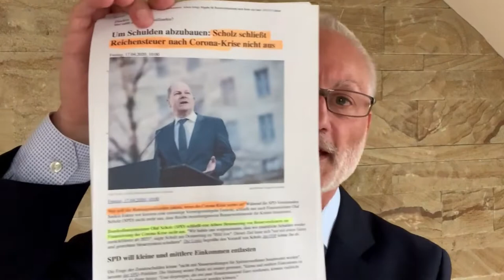Geldanlage 2020 Vermögensumverteilung nach Coronakrise? Reichensteuer?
▬ Mein Equipment ▬▬▬▬▬▬▬▬▬▬▬▬▬

In diesem Video erfährst Du, wie Du mit solchen Nachrichten umgehst (Lastenausgleich, Vermögensumverteilung, Reichensteuer etc.) und was diese Aussagen für DEINE Geldanlagen und Dein Vermögen bedeutet.

Jeder von uns weiß, ärgern und schimpfen wird uns nicht helfen! Angst und Panik werden uns mit Sicherheit SCHADEN zufügen. Angst ist kein guter Ratgeber!

Und trotzdem gibt es derzeit immer mehr verschiedene Quellen die ganz bewusst und sogar vorsätzlich Ängste produzieren und Panik machen.
Es werden Enteignungen im großen Stil prognostiziert und extreme negative Szenarien ausgemalt, die jetzt angeblich auf uns zu kommen.

Doch VORSICHT! Lass Dich NICHT verrückt machen, verängstigen oder gar panisch reagieren.

KEINER, ich betone nochmals, KEIN Mensch, egal welche Qualifikation er vorgibt, hat eine Glaskugel und kann ganz genau vorher sagen WAS, WANN und in WELCHEM AUSMASS auftreten wird, punkt.

Ja, wir haben weltweit sehr viele Probleme zu lösen, auch vor Corona schon.
Und jetzt sind noch einige mehr dazu gekommen, Pleiten, Arbeitslosigkeit usw. Leider.

Die weltweiten Staatsschulden die wir schon VOR Corona hatten und die immensen Schulden die jetzt noch dazu kommen, müssen zurück gezahlt werden, auch das ist richtig.
Und wir haben nach wie vor Nullzinspolitik, wahrscheinlich noch mehr Negativzinsen auf Geldguthaben, steigende Inflation und vieles mehr, trotzdem möchte ich mich NICHT mit einreihen bei den vielen Panikmachern und Ängsteschürern. ES GEHT UM LÖSUNGEN.